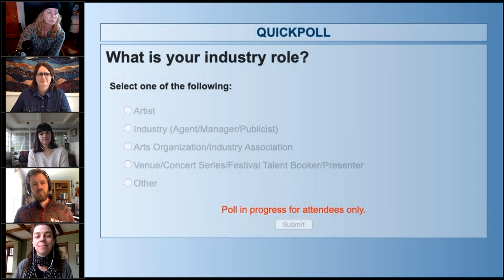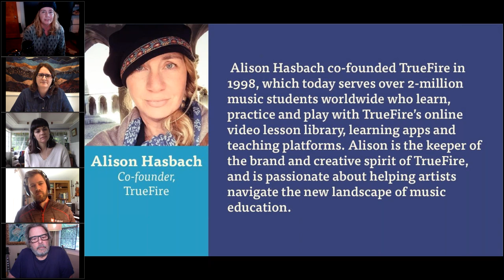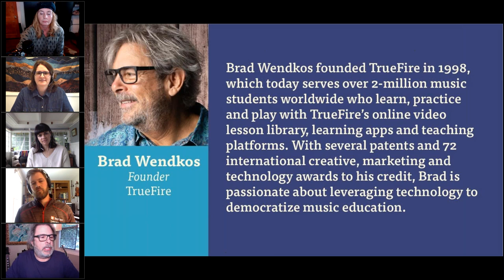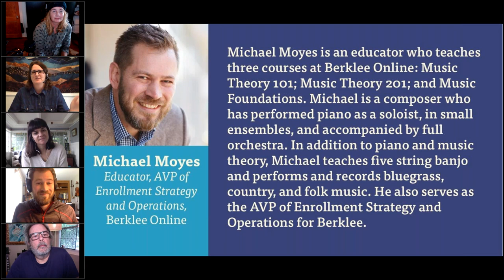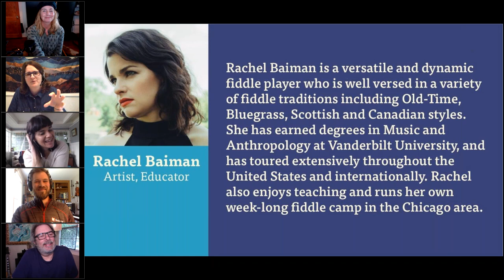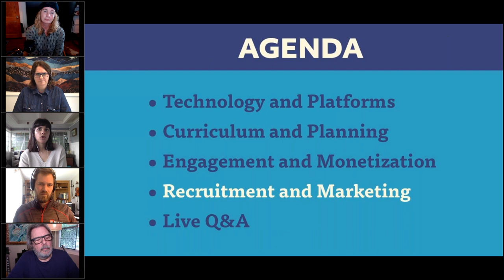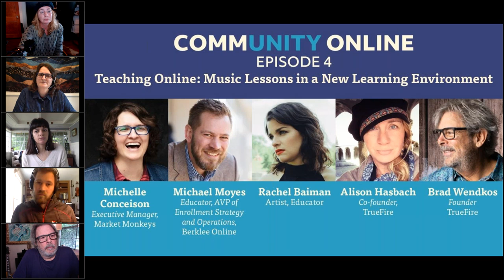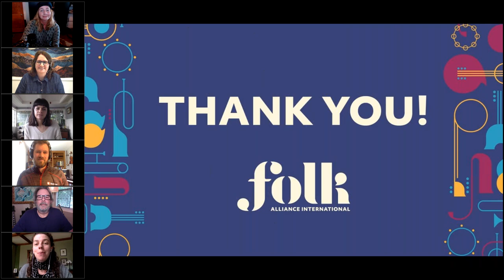Teaching Online Music Lessons in a New Learning Environment | CommUNITY Online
All upcoming and previous webinars can be found

We are a community that is always learning -- from educators, peers, mentors and mentees. This panel will review best practices learned by musicians who teach music lessons online professors teaching music courses in virtual classrooms, and organizations supporting through technology and scheduling.

Please submit questions in advance by completing the short survey that will appear in a new window once your registration is complete.

Panelists include:
Michelle Conceison, Market Monkeys (moderator)
Rachel Baiman, artist/educator
Alison Hasback, TrueFire
Brad Wendkos, TrueFire
Michael Moyes, Berklee Online